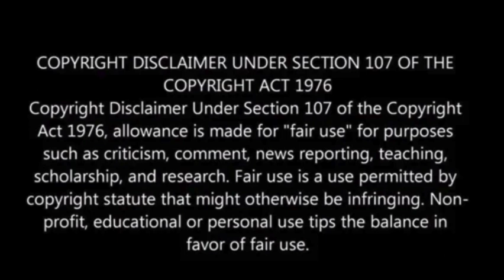Charlemagne: The Pinnacle of the Carolingian Empire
Charlemagne, also known as Charles the Great, stands as one of the most iconic figures in European history. Born in 742, he became the King of the Franks in 768 and later crowned as the Holy Roman Emperor in 800. Charlemagne's reign marked a crucial period in European history, characterized by military conquests, cultural revival, and the establishment of a vast empire. This article will delve into the complete history of Charlemagne, exploring his early life, military campaigns, political achievements, and enduring legacy.

Charlemagne was born to Pepin the Short, King of the Franks, and Bertrada of Laon. His birth marked a significant era during which the Carolingian Dynasty began to exert its influence over the Frankish Kingdom. In 768, after the death of his father, Charlemagne and his younger brother Carloman inherited the throne. However, Carloman's death in 771 left Charlemagne as the sole ruler of the Frankish Kingdom.

Charlemagne's reign was characterized by a series of military campaigns that expanded the borders of his empire. One of his earliest and most notable achievements was the conquest of Lombardy in 774, solidifying his control over northern Italy. Subsequently, Charlemagne turned his attention to the Saxons, engaging in a series of wars between 772 and 804. These campaigns aimed to Christianize the pagan Saxons and integrate them into the Frankish Empire.

The most famous military feat of Charlemagne's career was the defeat of the Lombard king Desiderius in 774 and the capture of the Lombard capital, Pavia. This victory not only extended his dominion but also earned him the title of "King of the Lombards."